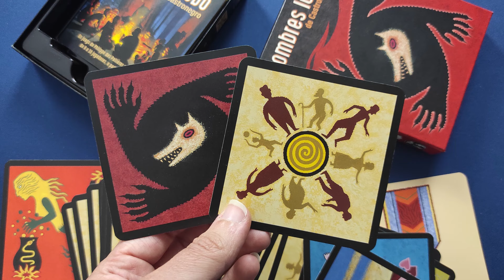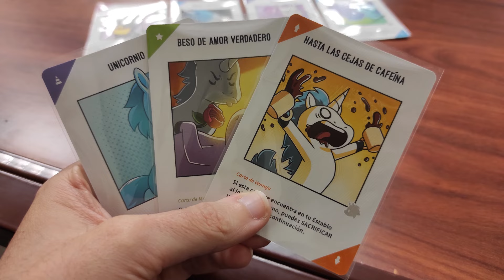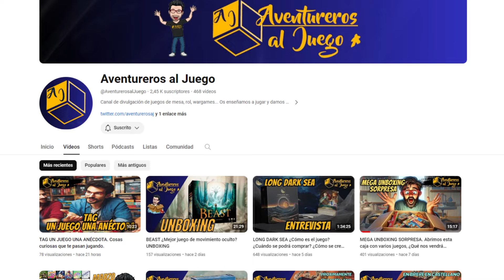TAG de DISNEY / 10 juegos de mesa para 10 películas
¡¿Qué tal?! Nominados por @Mecuento20, hoy os traemos el Tag de Disney, creado por @IslaIgnota,  en el que os enseñamos 10 juegos que nos recuerdan a 10 películas. Y nosotros nominamos a @jugonesDeLuxe, @lacupula y @AventurerosalJuego!